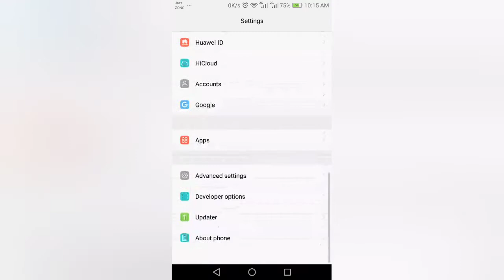All Android Mobile Trick.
cntdp0yz